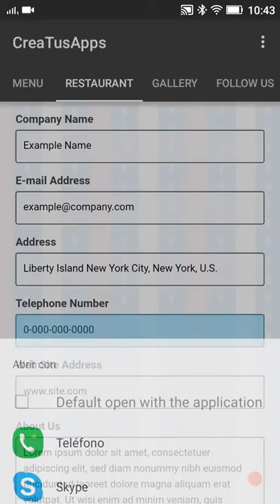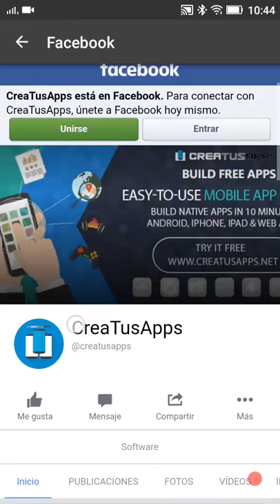Nueva plantilla para hacer apps Android o iOS para Restaurantes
Restaurante & Bar 2. Plantilla para crear aplicaciones.

Otra estupenda plantilla para hacer apps para Android o iOS para un Restaurant o Bar.

Crea tus propias aplicaciones gratis en CreaTusApps.net